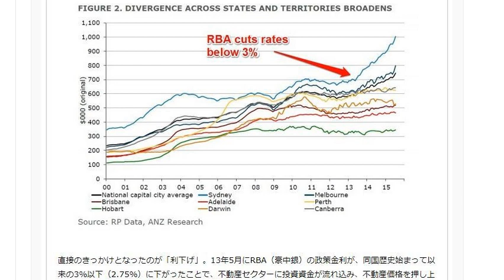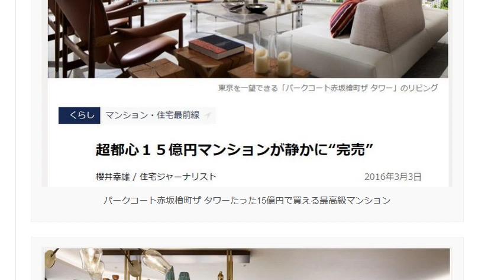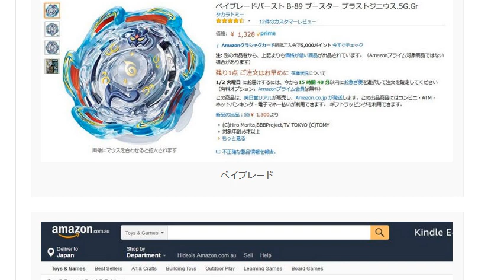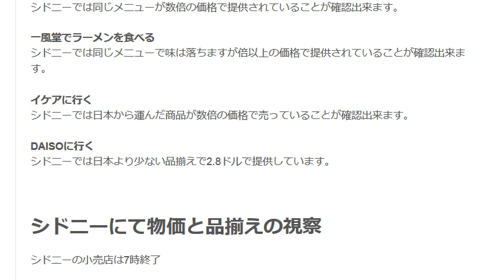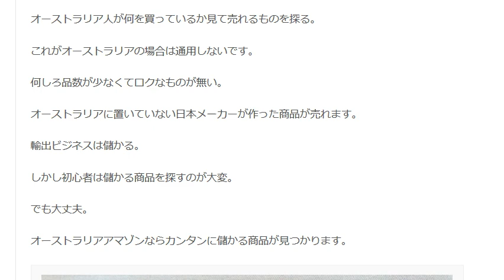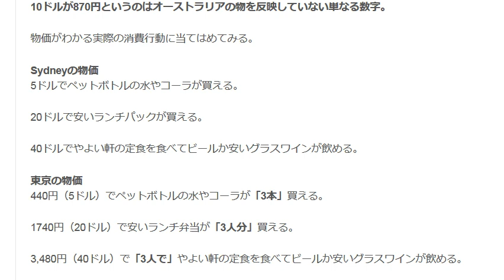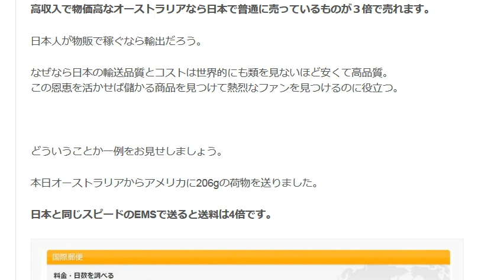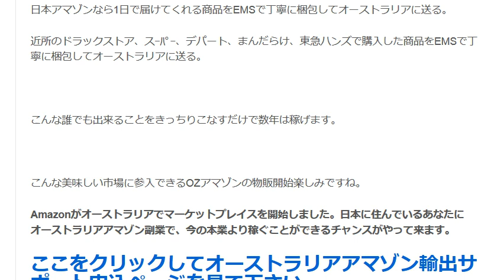サイフの紐が緩いオーストラリアに輸出して稼ぐチャンス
日本は仕入天国！

1日10分で月10万円を稼ぐ! Amazon輸出ビジネスがわかる本　出版社:ソシム (2013/11/22)